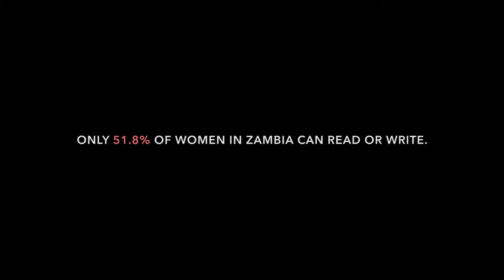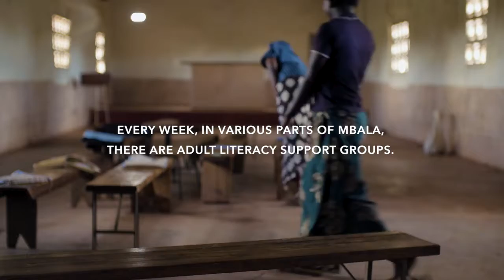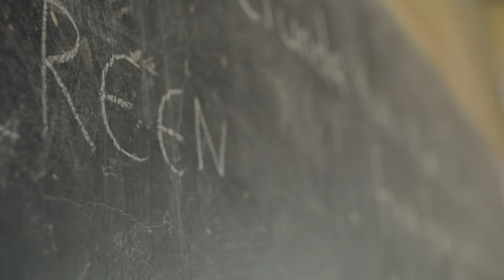RAFAEL FERNANDEZ VIEDMA. Music for Documentary 5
Rafael Fernandez Viedma. Original Music